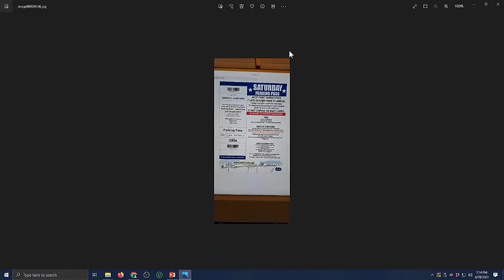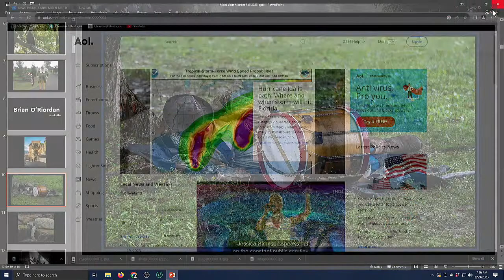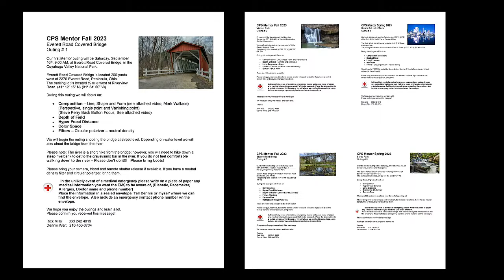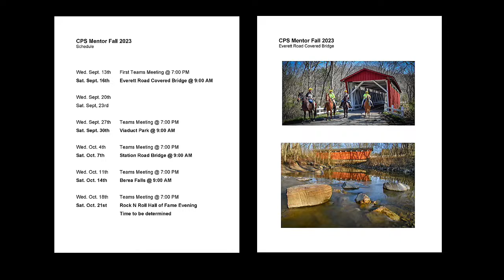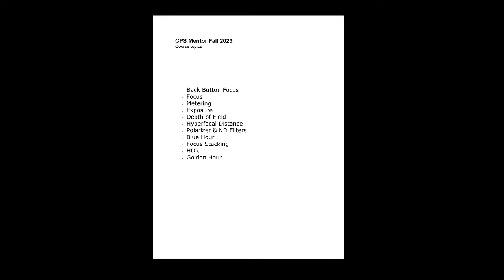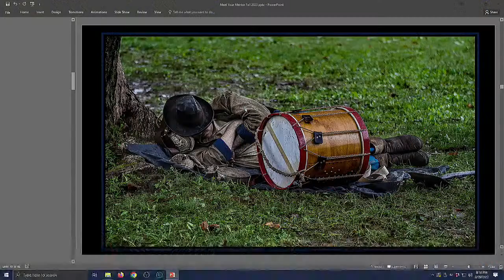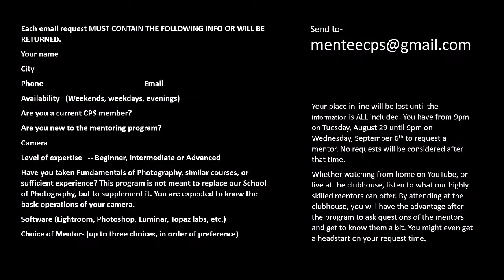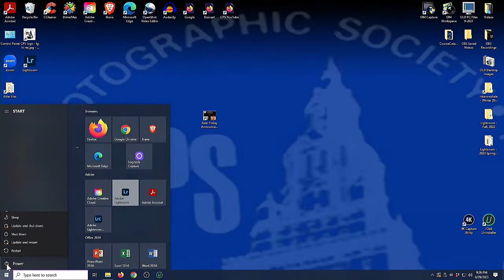Meet the Mentor Night